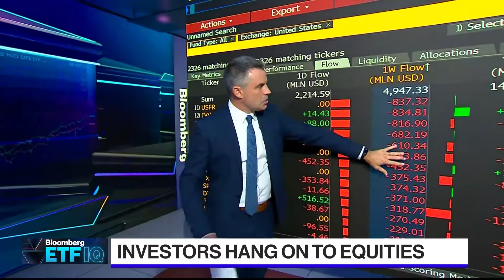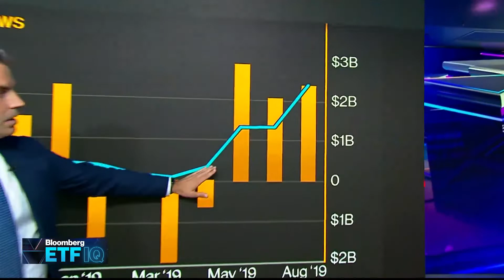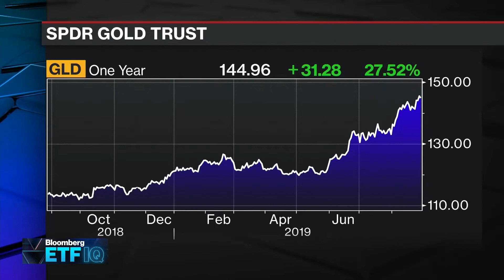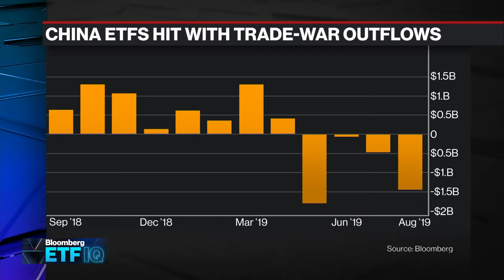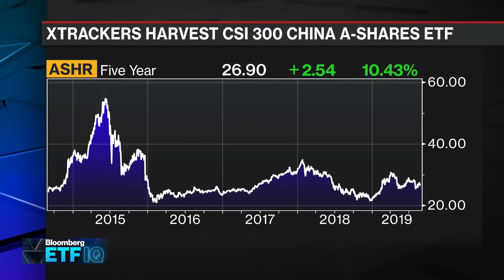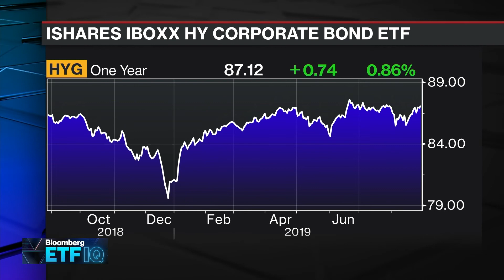"The Big Short’s Michael Burry Sees a Bubble in Passive Invest..." - LE PER et les ETF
Michael Burry, le célèbre investisseur avait prédit la bullle de 2008 des SUBPRIMES. Le film  à succès "The Big Short" raconte son histoire et son force de conviction envers et contre tous...
Récemment, il s'est inquiété du bulle sur des ETF, trackers et des conséquences. Asteria Patrimoine partage l'émission de Bloomberg sur cette conviction...
"The Big Short’s Michael Burry Sees a Bubble in Passive Invest..."